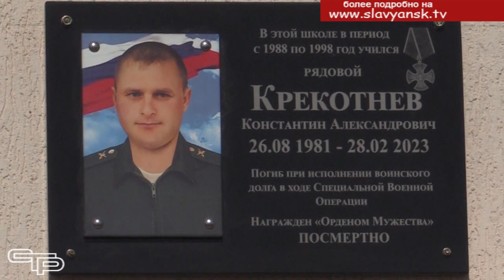В память о герое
Специальная военная операция продолжается. Славянские ребята с честью выполняют там свой воинский долг, очищая землю от нацизма. Но, к сожалению, как и на любой войне, не обходится без гибели лучших сынов Отечества. Жители нашего района чтят память павших героев